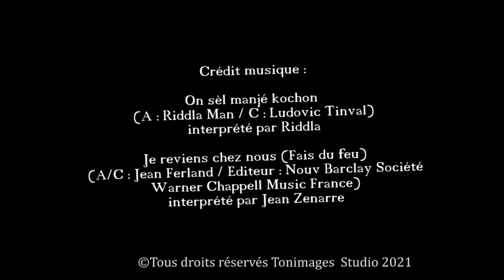OSMK : S1E5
Découvrez chaque nouvel épisode en exclusivité du lundi au vendredi à 15h sur notre chaîne YouTube.

Rediffusion :
 ► Le soir à 20h en télé
 ► Le lendemain à 15h40 en radio